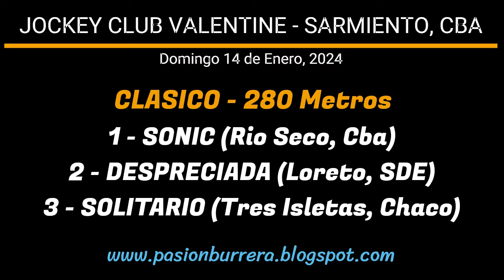SOLITARIO: JOCKEY CLUB VALENTINE - SARMIENTO, CORDOBA (14-01-2024)